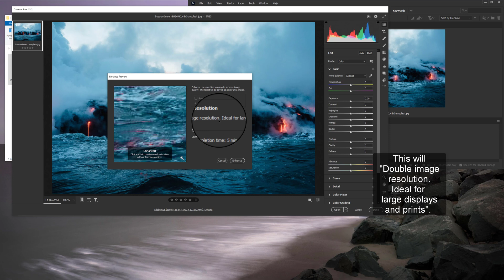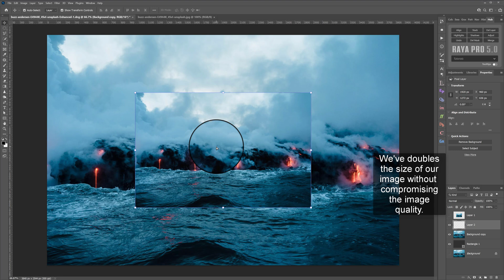Enlarge Images using Photoshop - Super Resolution | Photoshop Tutorial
Photoshop released an update in March 2021 called Super Resolution. This feature uses Artificial Intelligence to double the sizes of our images without compromising quality. Personally, from testing this new update, I think super resolution actually enhances image quality. I have compared images in 1080p on my 1080p monitor and 2180p on my 2180p monitor and the details are definitely enhanced. This could be one of Photoshops more successful upgrades. One can easily get excited over this feature.

We post tutorials every week, so don’t miss out!

As with many of our more advanced tutorials, you will find more detailed instructions to this tutorial and extra tips on How to use Super Resolution Photoshop on our blog. Here is the direct link to this tutorial

***PREMIUM PRODUCTS***